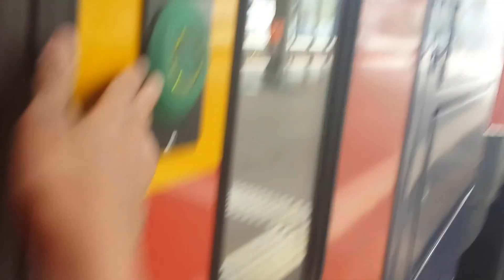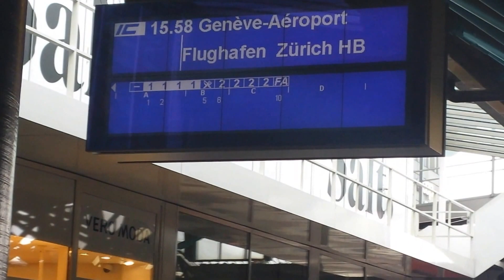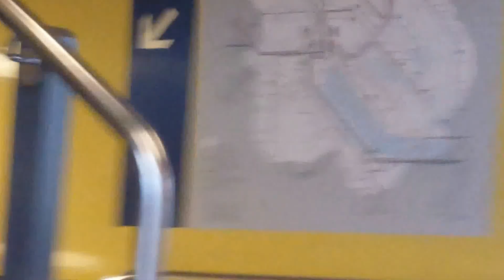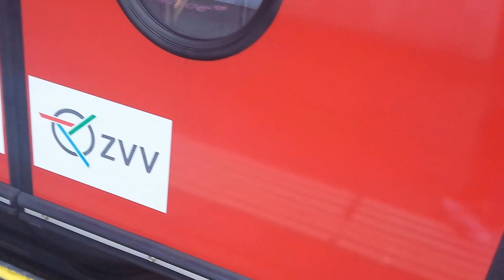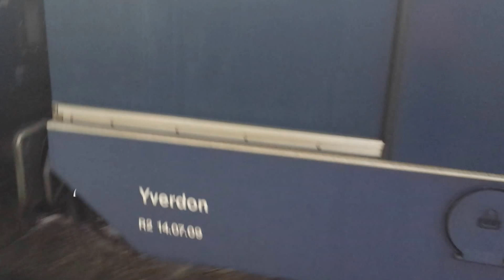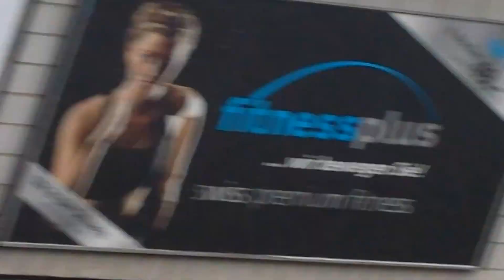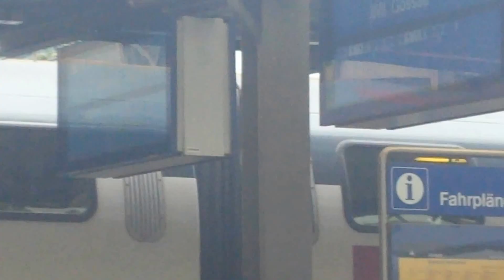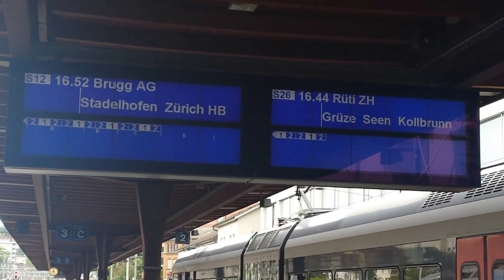Züge im Bahnhof Winterthur Teil 4 [HD 1080p]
Züge im Bahnhof Winterthur Teil 4
Viel Spass...
oder ihr könnt mich fragen (wird im nächsten video so sein)